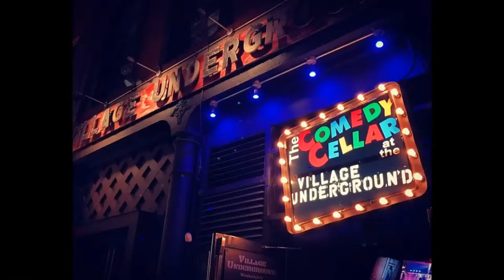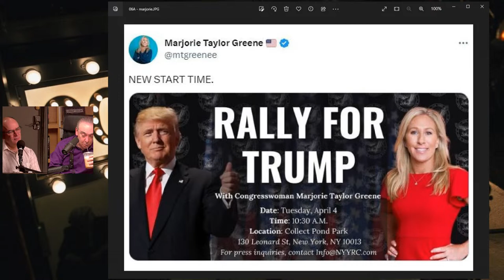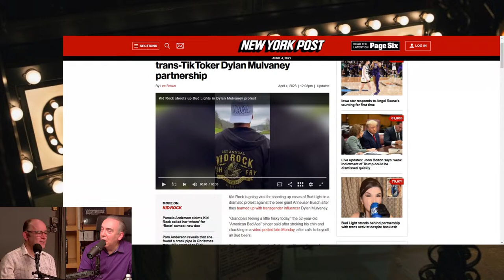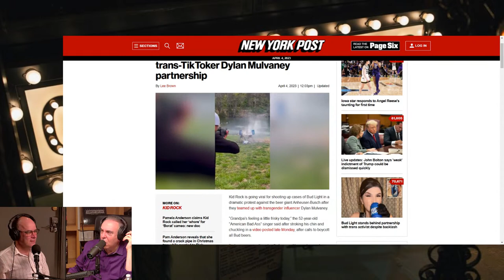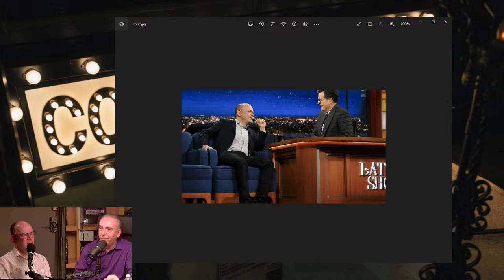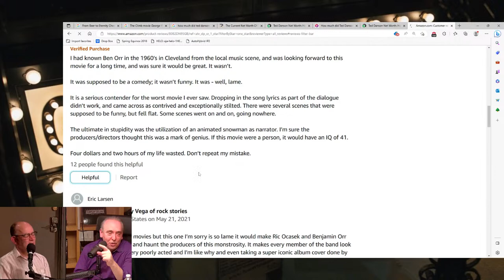Comedy Cellar Tuesdays w/ Guest Todd Barry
Tonight host Dave Juskow welcomes Todd Barry to the Comedy Cellar studio!